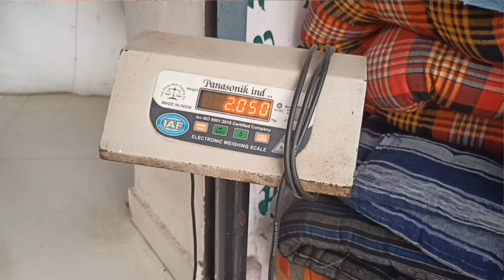Best Cycle Stunt Down Frame || Aluminum Alloy Stunt Down Frame Unboxing And Build a Stunt MTB cycle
hello friends

my name is Aman Kumar
In this video i am showing you Marin Alcatraz cycle frame.

                          Note 👇👇

               If you want to purchase
        👇Application Download link👇